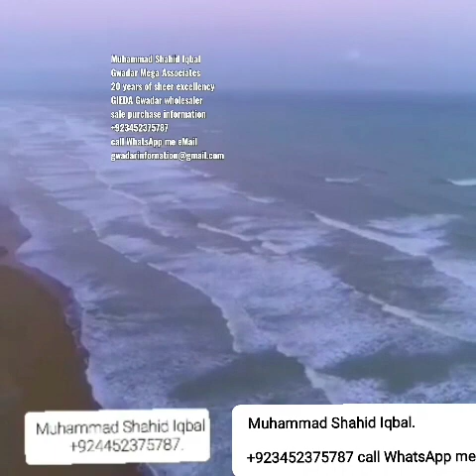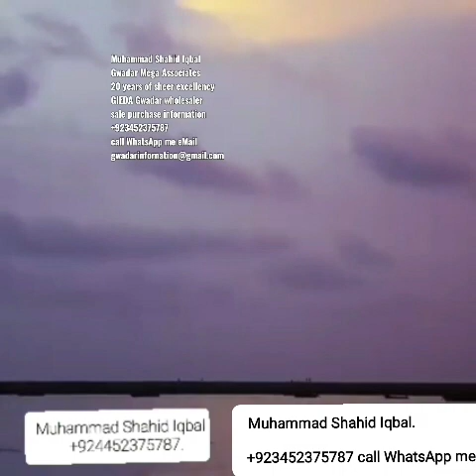Gwadar Documentary - Blue water - Coastal Highway - Hongol Park - Kund Malir. Muhammad Shahid Iqbal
Simply,
Gwadar ! where sand turning into Gold...
sincerely,
Muhammad Shahid Iqbal
Gwadar Mega Associates
20 years of sheer excellency
GIEDA Gwadar wholesaler
sale purchase information